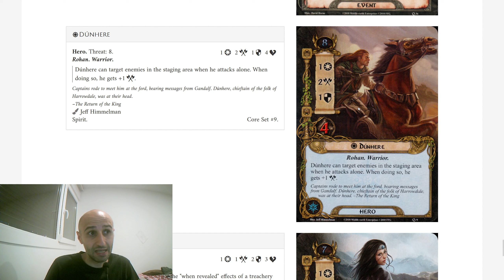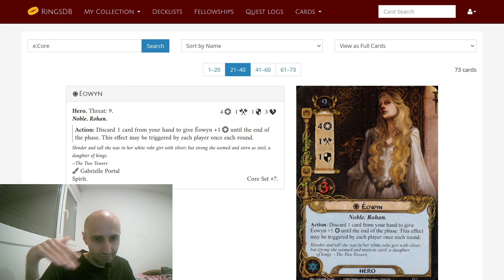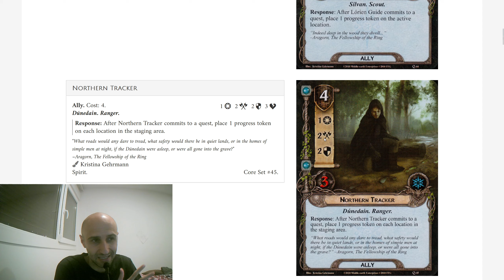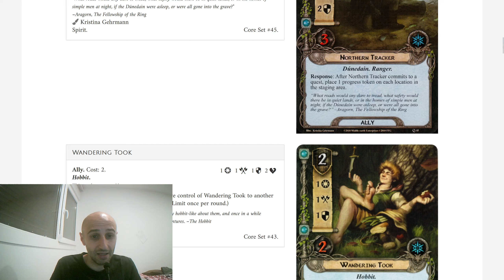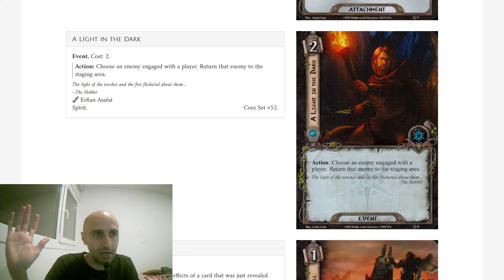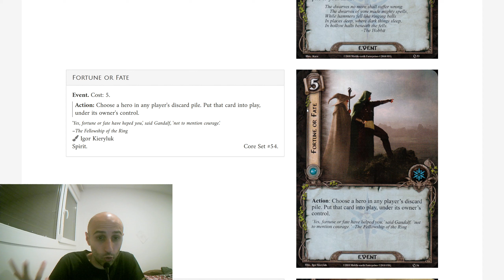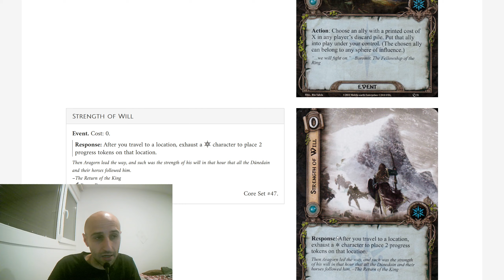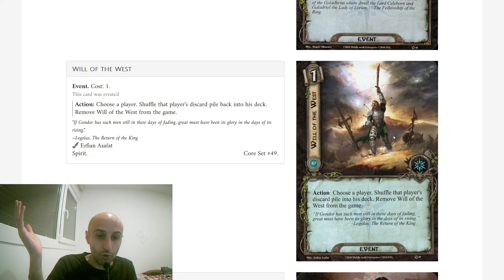ESDLA LCG: Análisis de cartas y esfera: 3 Espíritu